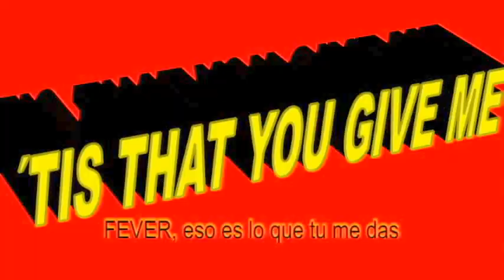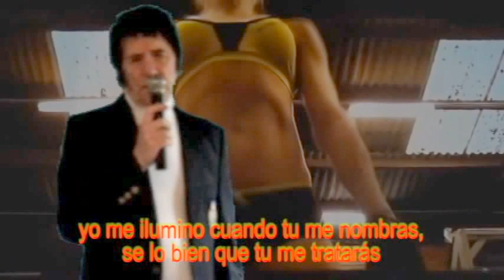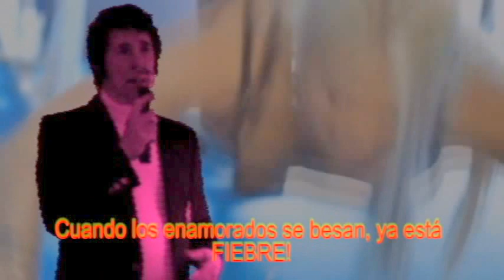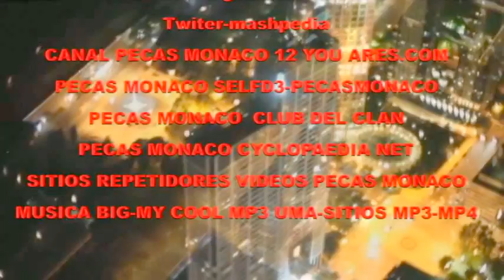PECAS MONACO singing AGITADO POR TU FIEBRE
PECAS MONACO SINGING SHOOK UP - FEVER -
TRIBUTE TO ELVIS PRESLEY
TRIBUTE TO CARLOS DI PILLA, ELENA KOPCOW Y FLIA.
 TRIBUTE TO LISA MARIE AND PRESCILA PRESLEY AND ELVIS PRESLEY´S FANS.
COMENTARIO 1: PECAS MONACO Y OTRA REMAKE DE LOS 50´. AQUI VAN EN SU MEMORIA: BUENOS AIRES, CARLOS GARDEL, ELVIS PRESLEY, Y EL RECUERDO DE SU PRIMER CONTRABAJISTA CARLOS DI PILLA - CON EL QUE EN AQUELLA EPOCA AMBOS INTERPRETARAN EN LOS SHOWS EN VIVO EL TEMA FIEBRE, OTRA AGRADABLE SORPRESA Y VA POR MAS...
FRANCISCO ALBERTO

COMENTARIO 2: PECAS MONACO PARA COLECCIONISTAS, NO SE PUEDE CREER, UN LUJO!!!
PEPE MANCINI

COMENTARIO 3: AMOR MIO CUANDO NOS VEMOS?
CARLA

COMENTARIO 4: ESTE VIDEO TIENE TODA LA FUERZA Y SENSUALIDAD. MUY BUENO!!!
LOGRE QUE EL EDITOR ME PERMITIERA HACER ESTE COMENTARIO, PERO SOS UN FANTASMA, QUIERO VERTE, SE QUE ESTOY MUY LEJOS, ME TRADUJERON ESTE TEXTO PARA HACERTELO LLEGAR.
STEFANIA DE ... YA SABES TU QUIEN SOY.
PECAS MONACO LLAMAME!